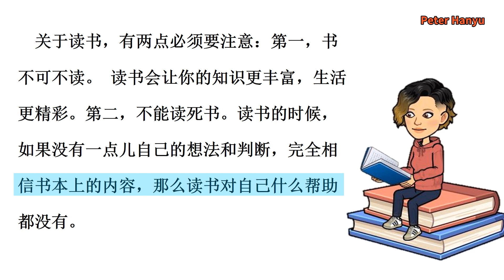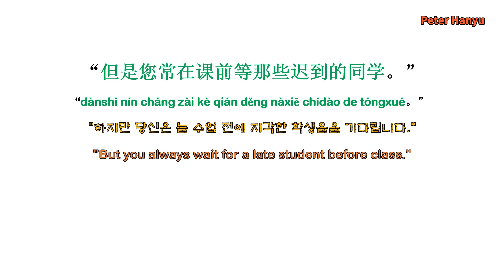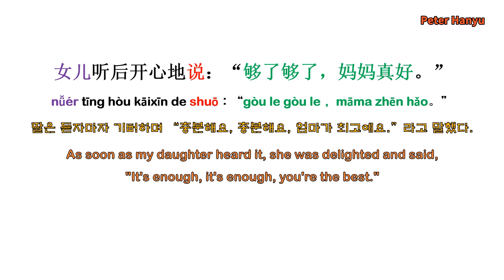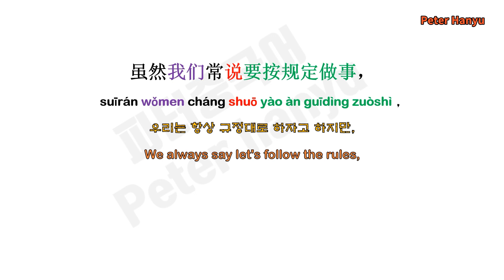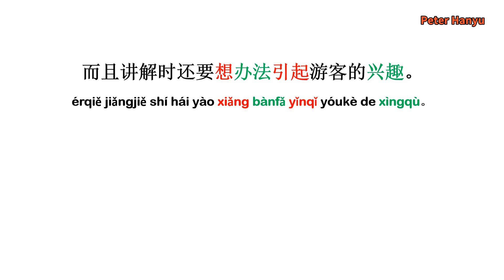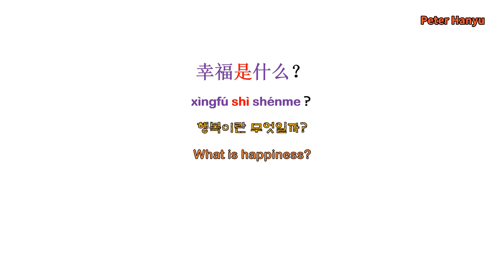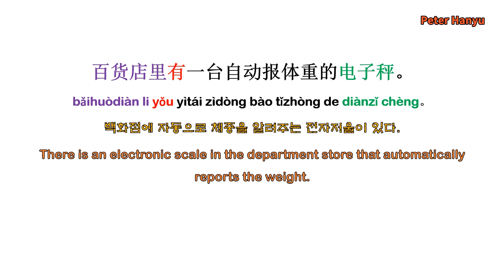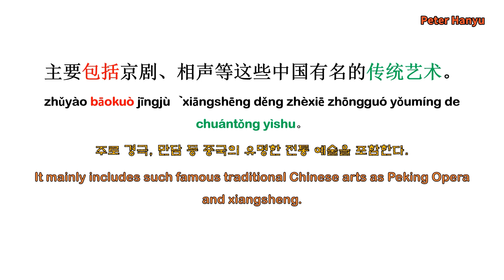Practice Chinese reading for HSK4 levelers（Improve your pronunciation in chinese）